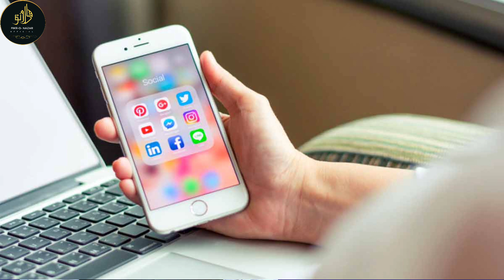Top ten news of the day| 3-7-22| دن بھر کی دس بڑی خبریں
دن بھر کی دس بڑی خبریں
اہم خبریں